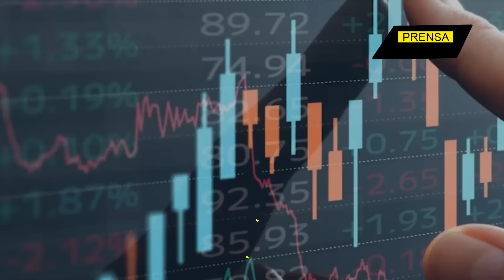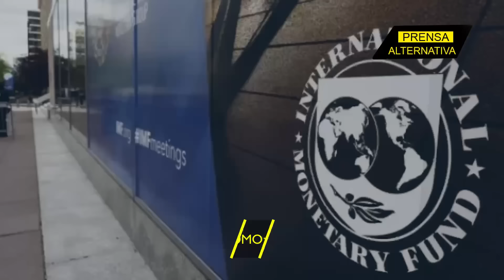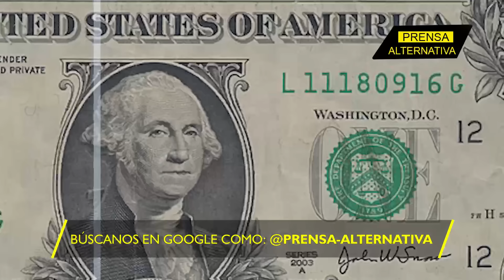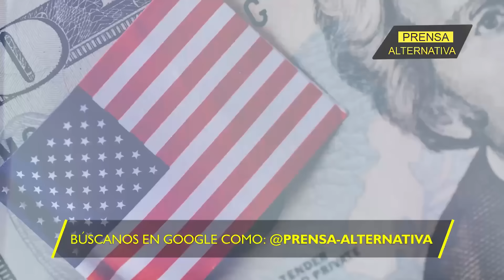EEUU insolvente a nivel internacional!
Están descubiertos por el mismo Fondo Monetario Internacional! La situación de crisis económica es peor de lo que se puede imaginar en la potencia del norte, toda vez que el organismo económico ratificó además de su insolvencia, que es un país deudor. Detalles, causas y las ya visibles consecuencias de este nuevo desatino de Biden!

Director General: Juan José del Castillo - El Jota
Jefe de Prensa: Enzo Anchante REV100001JP01
Jefe de Redacción: Nancy Vargas REV10001JR
Redactor: Ana Moreno

Org
REF03JR4
L03
E08
jul2024PA

Info0
Pr1
RA4002
Loc3
Edt8